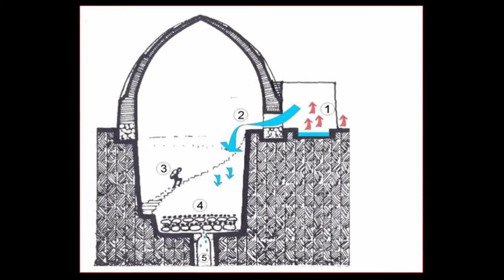Ice-Making Machines Found In Persian Desert?